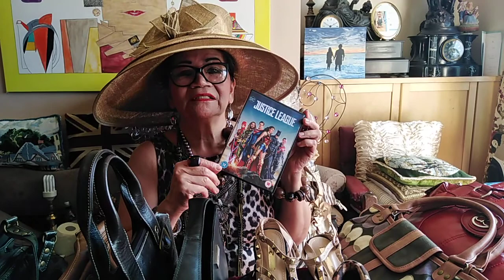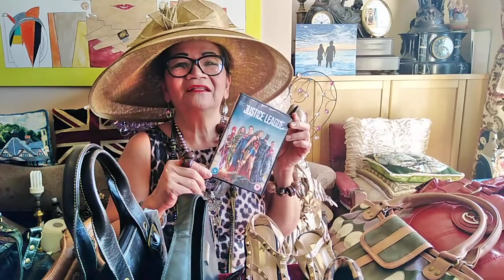Lockdown salome Queen of bling bling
Collection of bling bling antique /vintage costume jewellery the art of collecting